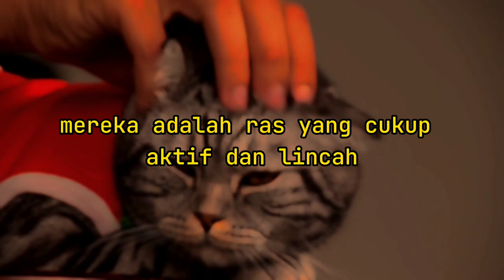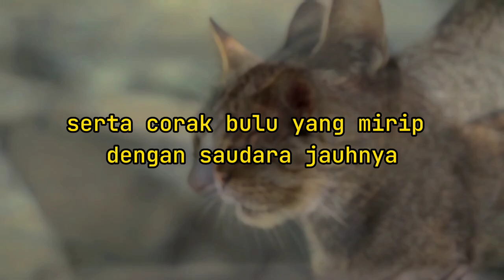WAJIB TAU::5 RAS KUCING TERKECIL DI DUNIA#cat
PECINTA KUCING WAJIB TAU::5 RAS KUCING TERBESAR DIDUNIA#catlover

Hallo, Catlover kalian wajib nonton video ini,video ini menjelaskan tentang 5  ras kucing terkecildidunia yang mungkin belum kalian ketahui.Tonton sampai habis dan Jangan lupa untuk berlangganan chanel ini dengan subscribe untuk vidio terbaru dari kami.